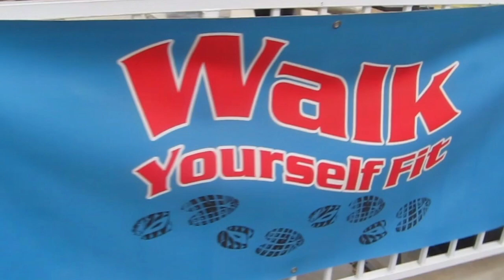Walk Yourself Fit...Fun, Fitness & Fellowship!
This video is about WYF